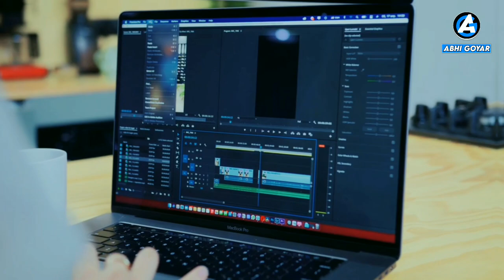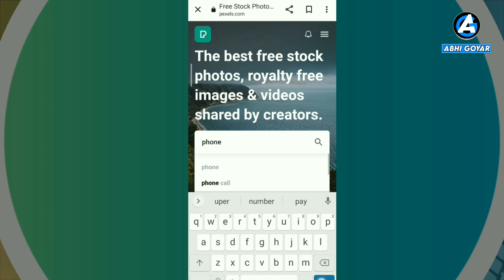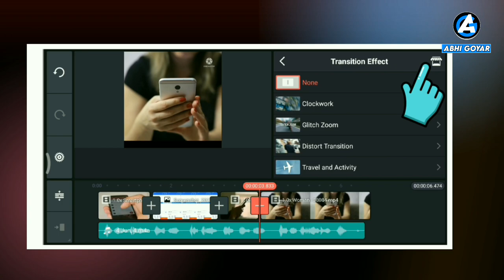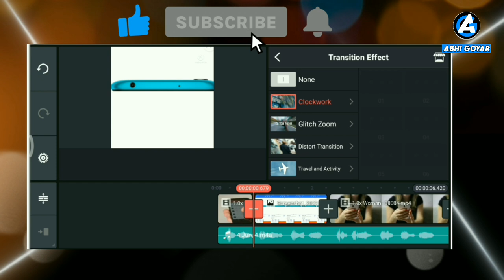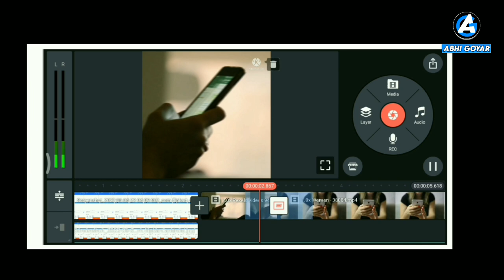Fact Video Image Animation Editing 🤩। How To Edit Fact Video।